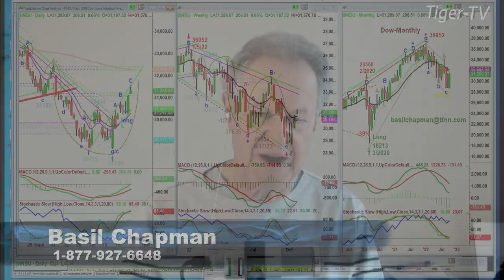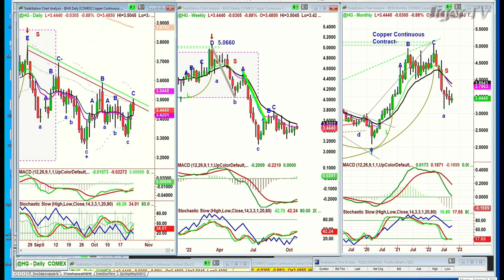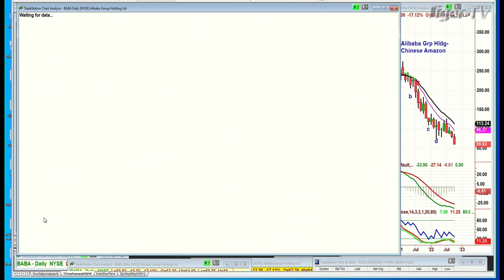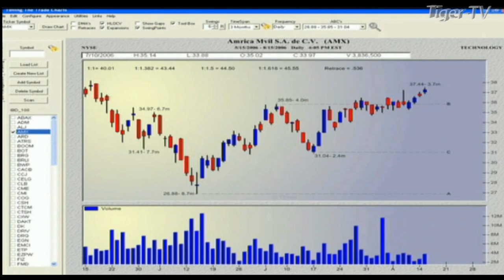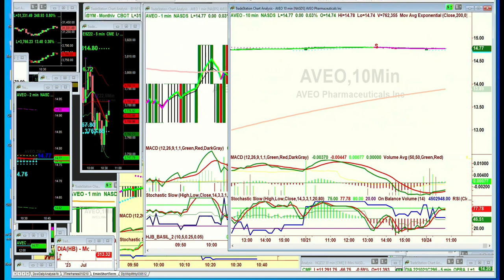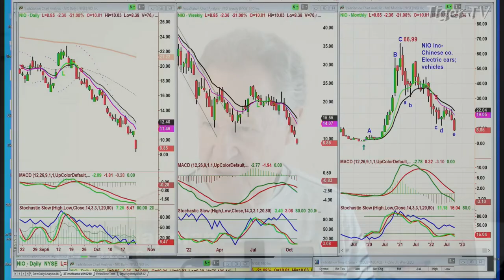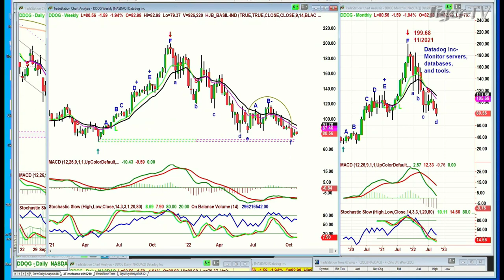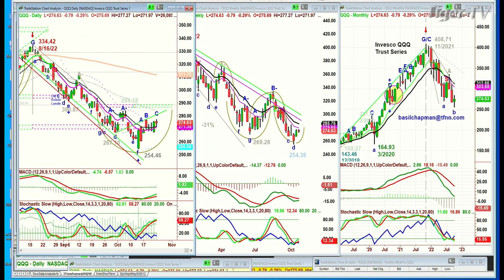September 24th The Tiger Technicians Hour on TFNN - 2022